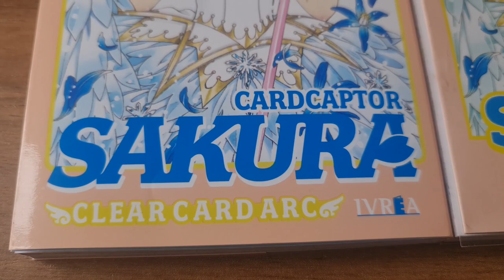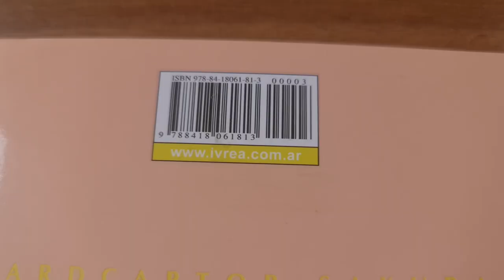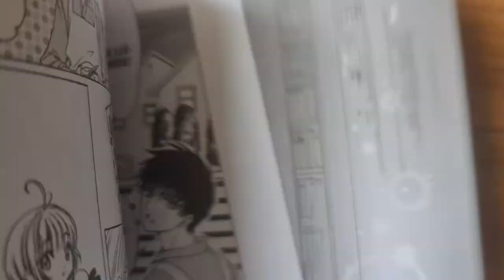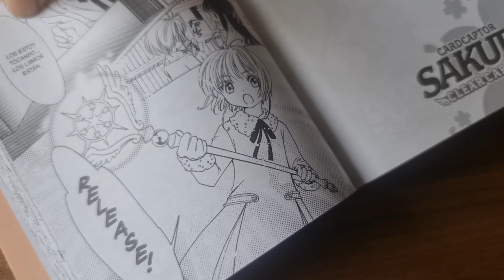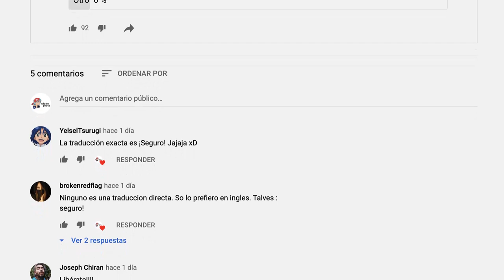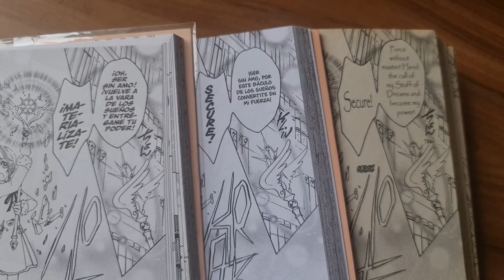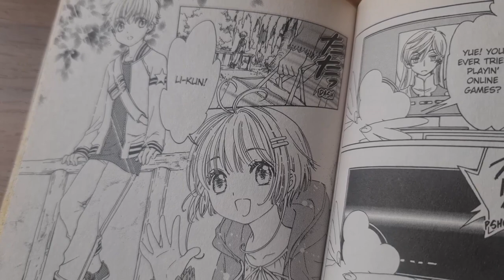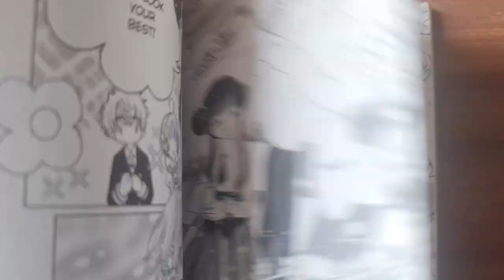¿LIBÉRATE o RELEASE? ¿SECURE? EN ESPAÑOL | MANGA SAKURA CLEAR CARD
¿Cuáles son las diferencias en el estilo de traducción del manga Cardcaptor Sakura: Clear Card? ¿Prefieren Libérate o Release?

Si eres de Perú, los amigos de Gabo Manga-Store me enviaron el manga de IVREA

CARD CAPTOR SAKURA CLEAR CARD en 5 idiomas | ANÁLISIS